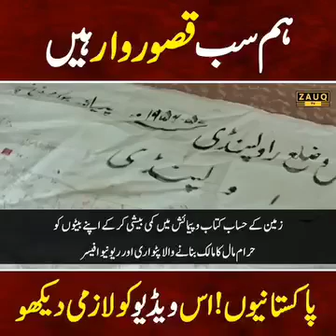Pakistanis we are all guilty Pakistanis must watch this video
Dr Health Officials YouTube channel Pakistanis, we are all guilty, we are putting our own share in every fieldPakistanis we are all guilty Pakistanis must watch this video